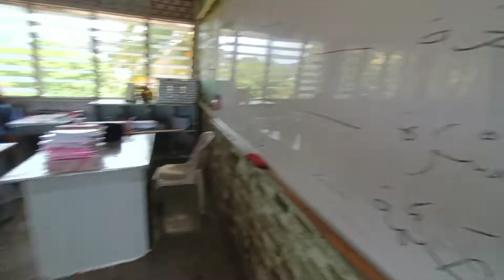Belajar Baris 3 Sobirin 2022/2023